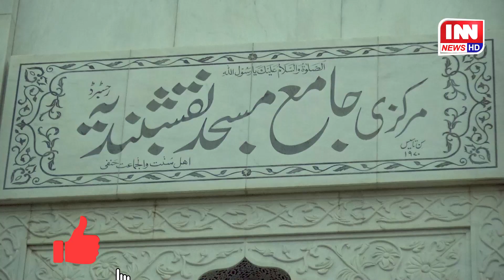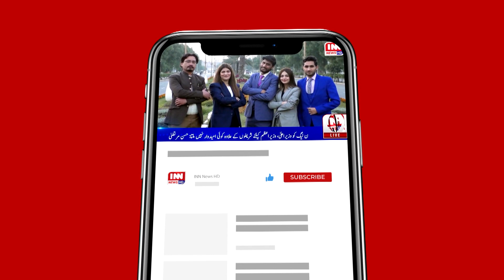Exclusive Pir Muhammad Rafique: Insights on Urs Pir Muhammad Saeed Ahmad Mujdadi and Shab e Barat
Join us for an exclusive interview with Pir Muhammad Rafique as he shares profound insights into the upcoming Urs of Pir Muhammad Saeed Ahmad Mujdadi and the auspicious occasion of Shab e Barat. Discover the spiritual significance, rituals, and the atmosphere surrounding this sacred event. Don't miss this opportunity to delve into the spiritual richness with Pir Muhammad Rafique.